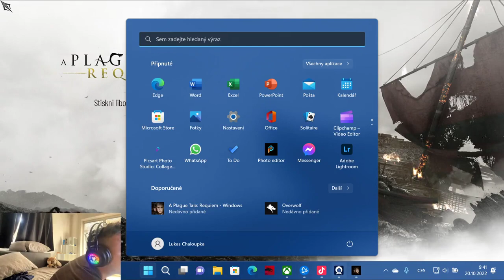A Plague Tale: Requiem CZ gameplay 2 Gupirk